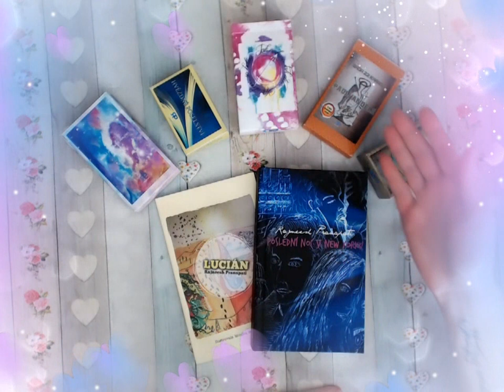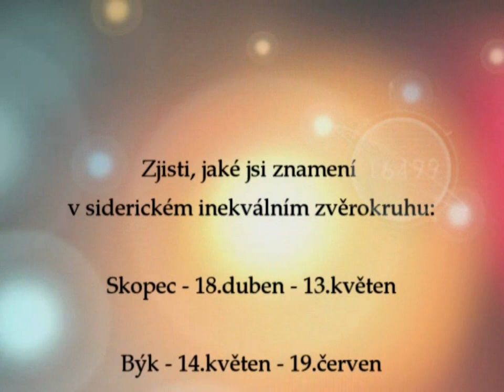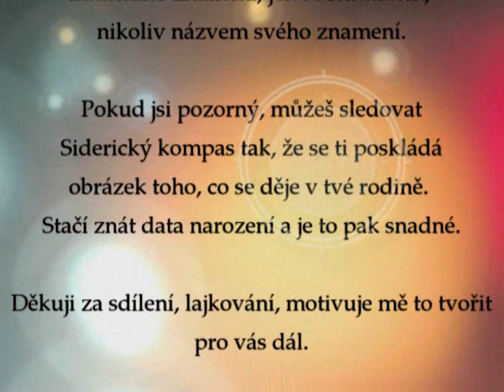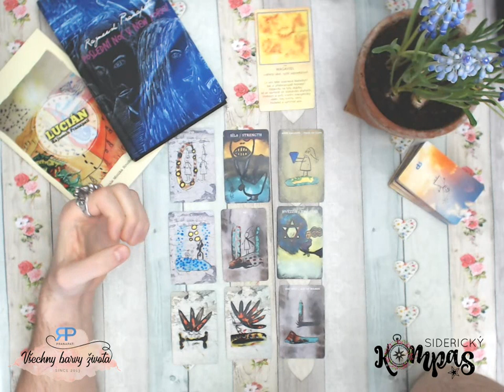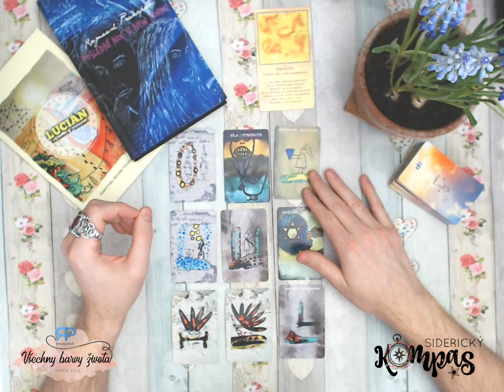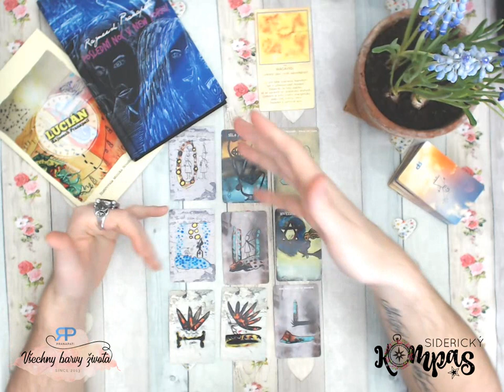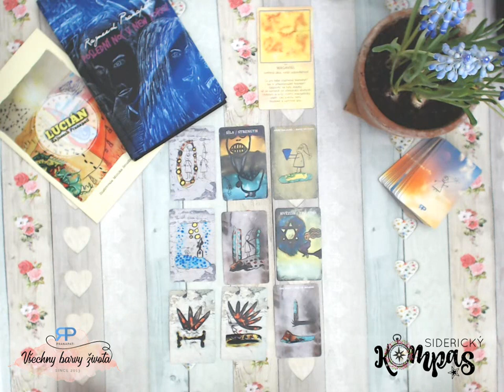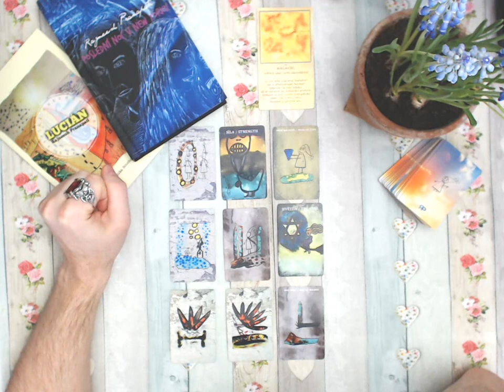Siderický kompas - Hadonoš - květen 2019 - výklad tarotu